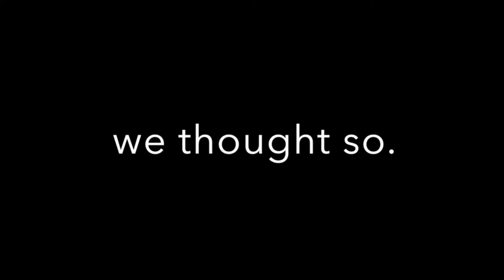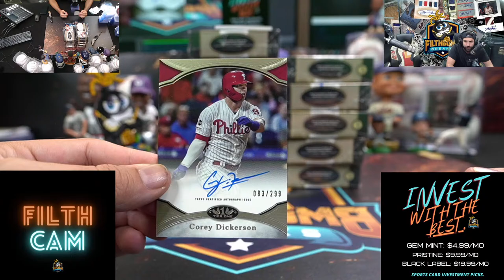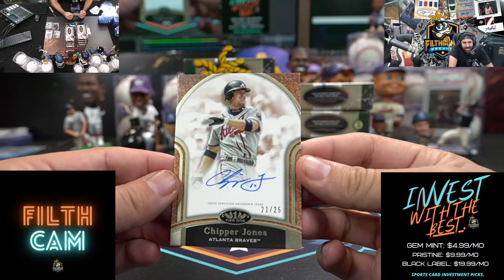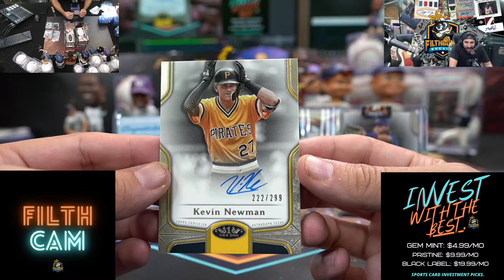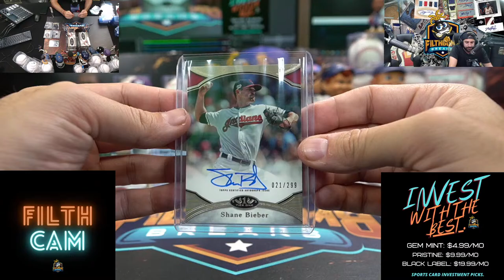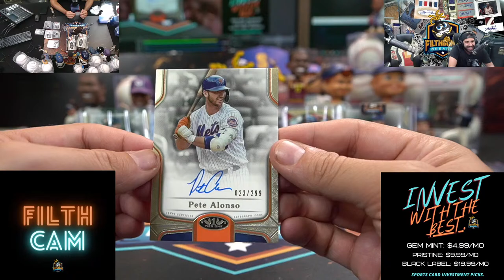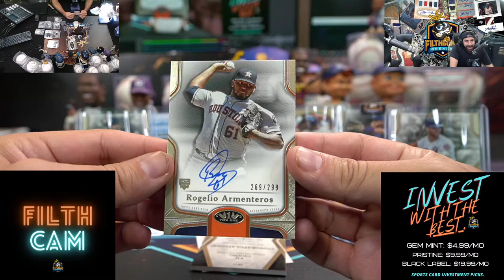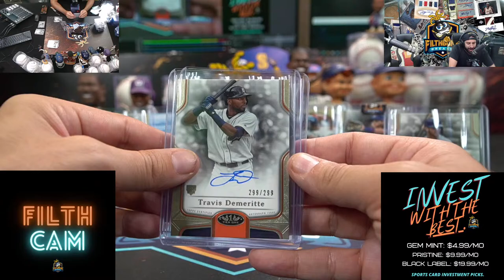2020 TIER ONE A0605